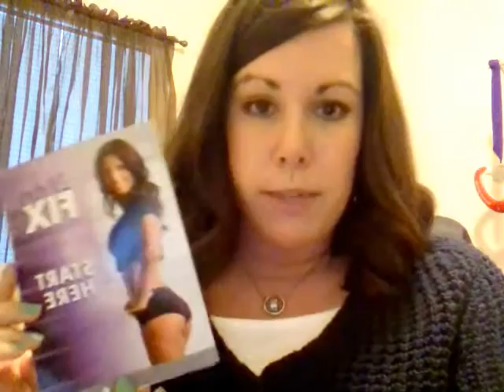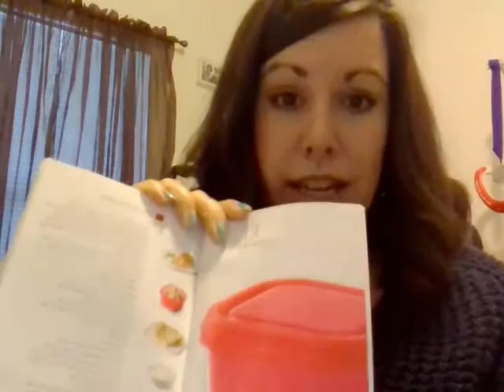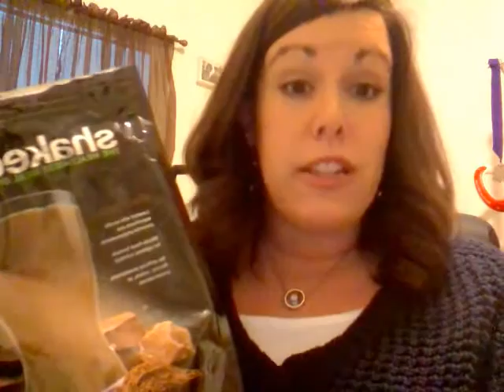What's Included in a 21 Day Fix Challenge Pack?!